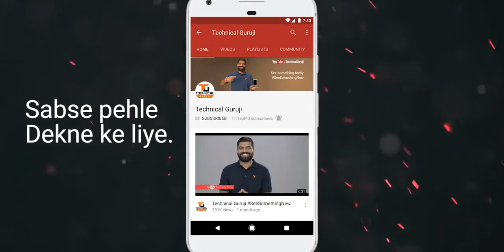technical guruji new video